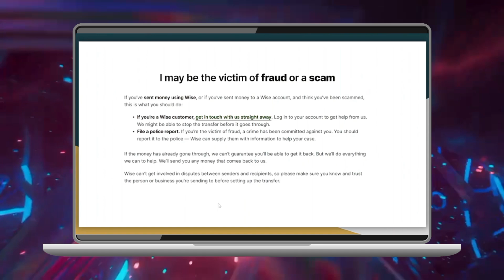Cómo Bloquear Pagos de Alguien en Wise (2024)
datos de balance wise argentina,sistemas de pagos,retirar dinero de wise en argentina,retirar dinero de wise a binance,cuenta bancaria en estados unidos,pagos automaticos en mi tarjeta,como crear una cuenta en wise 2023,como crear una cuenta en wise 2023 desde argentina,de binance a wise,pagos automaticos en google play,membresia de pagos,como crear una cuenta en wise desde argentina,como depositar en wise,se puede abrir wise en venezuela